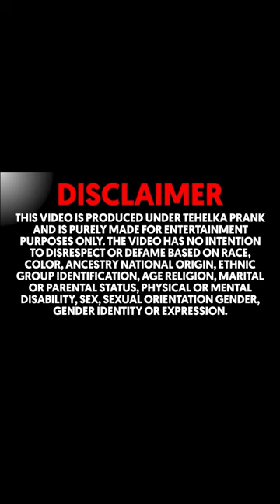अंकल ने लगाए अपनी वाइफ के Birthday पर 1 करोड़ रुपए 😨